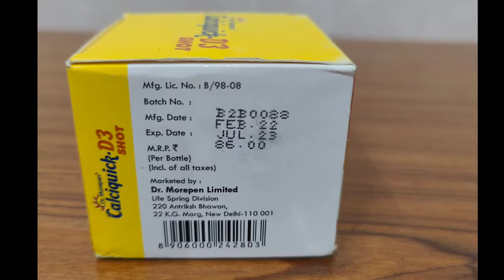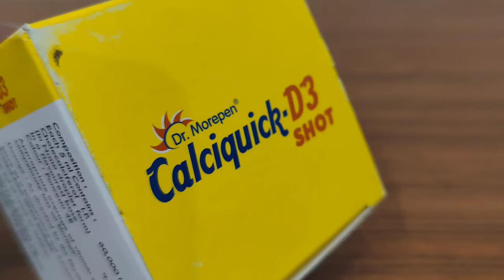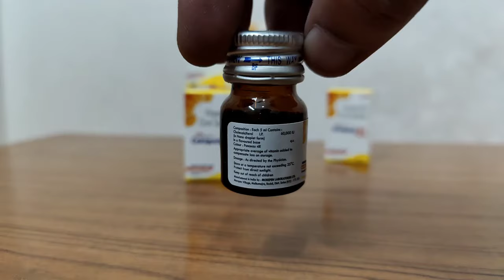Vitamin D3 को करें चुटकियों में ठीक |जोड़ों में दर्द,कमर में दर्द,हर दर्द के लिए |Calciquick D3 Shot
This Video is All About , Calciquick D3 Capsule , How to use , How to take , Effects or Side-effects , Precautions , Uses , Price , Contents ? Ise kis lye use kya jata hai? क्या सच में , Betadine Pessaries Tablet-ki help se aap video me di gai problum ko khatam kr skte hain ya nhi, आइये जानते है हिंदी मे ?Saare jawab is video main. || Full Review in Hindi||